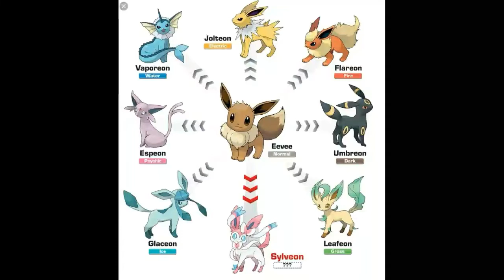Pokemon slideshow 1